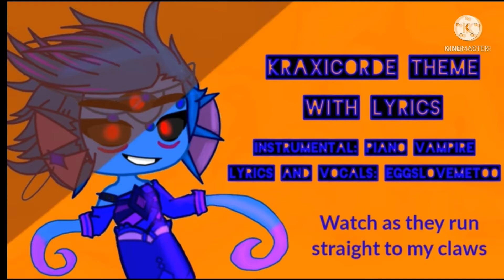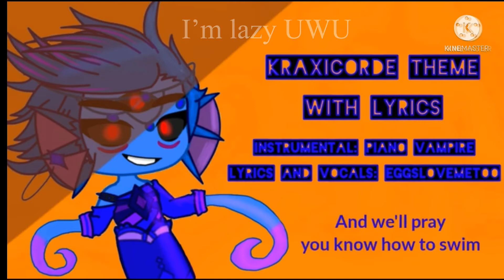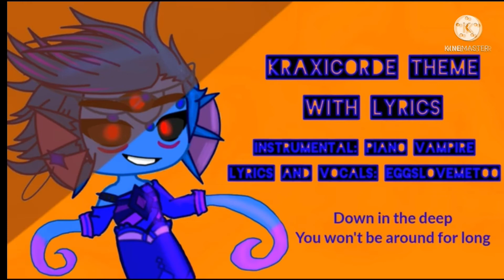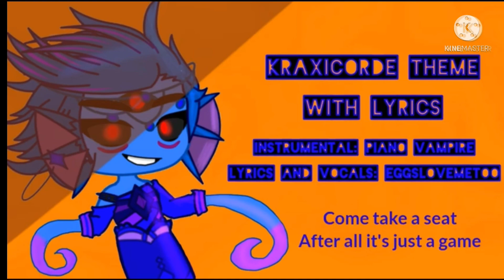Down in The Deep - Voiceover - ROBLOX PIGGY